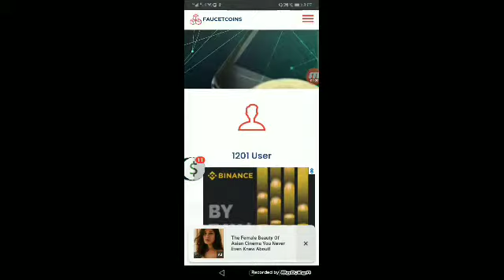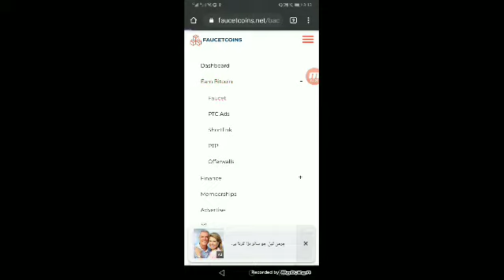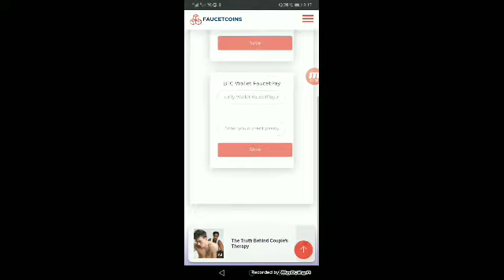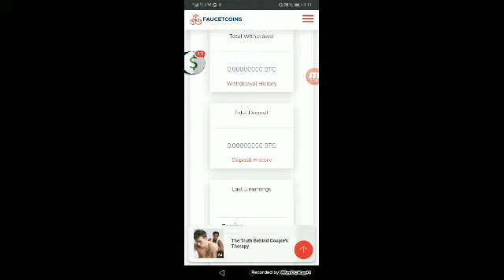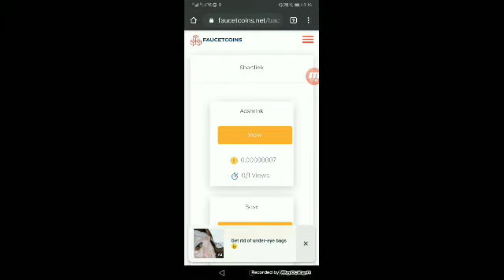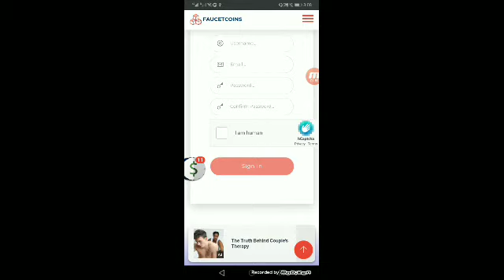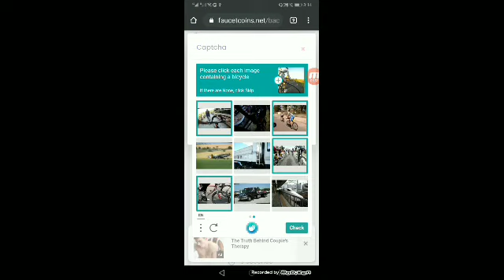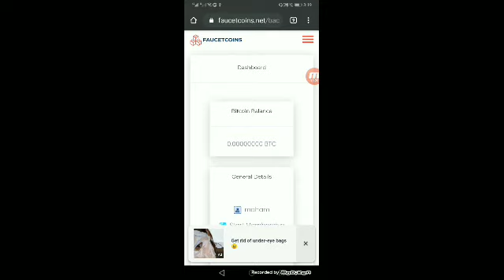Bitcoin Earning site fast claim every 1 mint instant withdrew